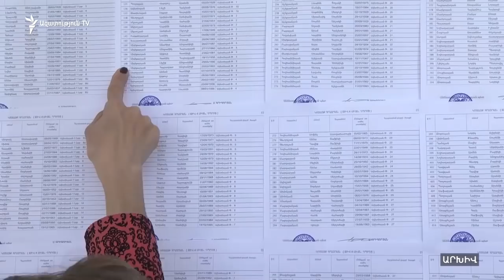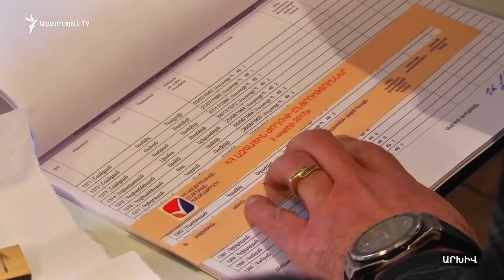Մարզպետներն ու նախարարի պաշտոնակատարները պատրաստվում են թեժ ընտրապայքարի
Մարզպետներն ու նախարարները ռեյտինգային ընտրացուցակով պատրաստվում են մի քանի օրից մեկնարկող թեժ ընտրապայքարին՝ դեկտեմբերին կայանալիք արտահերթ խորհրդարանական ընտրություններում Նիկոլ Փաշինյանի առաջնորդած «Քաղաքացիական պայմանագրի» համար որքան հնարավոր է շատ ձայներ ապահովելու նպատակով: